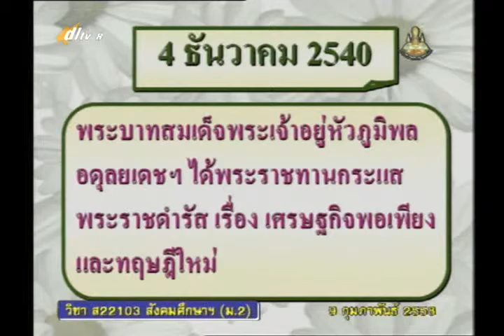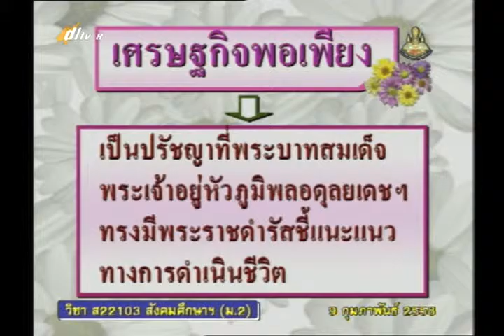051B+8090258+ส+เศรษฐกิจพอเพียง+socm2+dl57t2